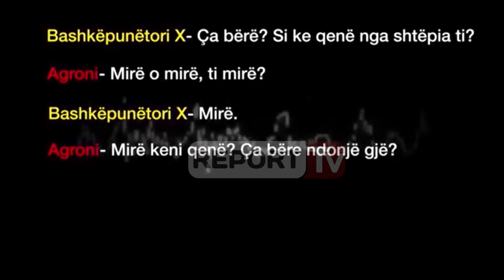Report Tv-Krimet e Rënda lënë në fuqi masat për Jetmir Olldashin dhe Fredi Alizotin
TIRANË- Gjykata e Krimeve të Rënda ka lënë në fuqi masat për Fredi Alizotin dhe Jetmir Olldashin. Kujtojmë që masat ishin: "detyrim paraqitjeje" për Olldashin dhe "arrest me burg" për Alizotin.

Gjatë seancës, avokati i gazetarit Jetmir Olldashi, Çlirim Gjata,  ka kërkuar që Krimet të shpallin moskompetencë për çështjen, kërkesë e cila u rrëzua nga gjyqtarja Liljana Baku.

Pas seancës, në një prononcim për mediat Gjata dhe avokati tjetër i Olldashit u shprehen se elementët e veprës penale për të cilat akuzohet klienti i tij, nuk eksitojnë, pasi ai thjesht po kryente një investigim për drogën në qytetin e Vlorës dhe se nuk kishte rëndësi ku e kishte botuar këtë përgjim, tek PD, apo në një media.

Ndër të tjera Çlirim Gjata deklaroi se: “Nëse procedura e marrjes së kampionit të zërit nuk është e rregullit, bie prova”.